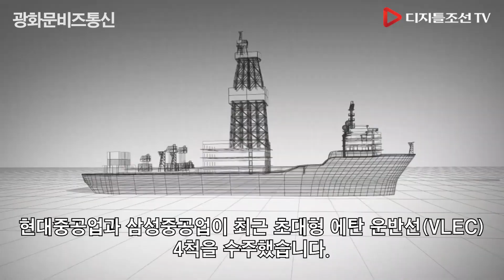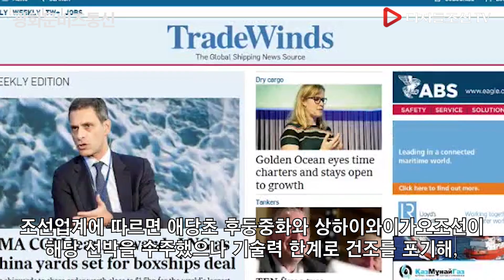중국 기업도 못 믿는 중국 조선 기술, 현대중공업·삼성중공업에 에탄 운반선(VLEC) 4척 발주 [광화문 비즈통신]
중국 기업도 못 믿는 중국 조선 기술, 현대중공업·삼성중공업에 에탄 운반선(VLEC) 4척 발주
[광화문 비즈통신]